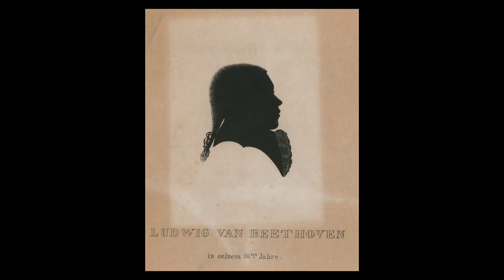Louis Langrée on… Beethoven’s “Eroica” Symphony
Renée and Robert Belfer Music Director Louis Langrée delves into the unsurpassed majesty of Beethoven’s epic “Eroica” Symphony, one of the iconic retellings of the hero’s journey through music. The Mostly Mozart Festival Orchestra and conductor Andrew Manze perform this landmark musical work July 23–24, 2019, as part of the Mostly Mozart Festival.